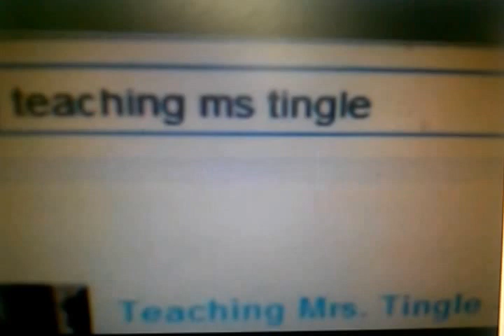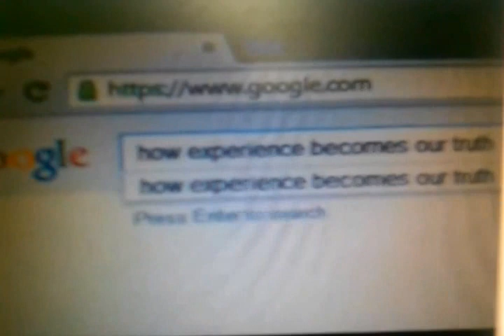Performing in Theater Play Can Improve Your Mental Health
The healing power of acting and how it can transform your life for the better. A clip of the national TV show, ‘One World’, one of the main characters was Harvey Silver, who was Stu best friend.